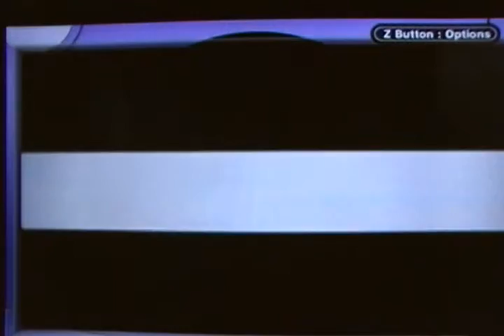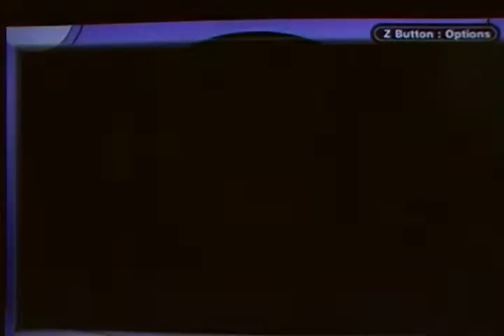Pokemon Leaf Green: Not much of a party boat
Fashionably late I see